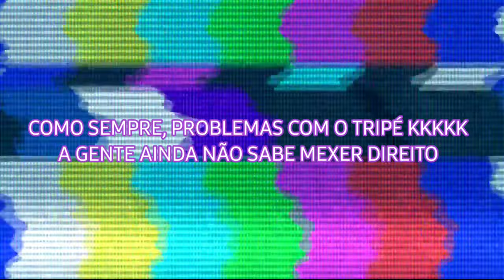Descomplicando o Blé 5- 7 Coisas que só pessoas iniciadas podem fazer | Vida de Yawo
Neste vídeo trazemos algumas coisas que somente pessoas feitas de santo podem realizar ou fazer dentro da Ile axé.
Ficha Técnica:
Roteiro: Isabel e Murilo Schelbli.
Edição: Isabel Schelbli.
Câmera usada para gravação: Nikon Coolpix A900
Aplicativo usado para edição: KineMaster Pro Diamante.
Aplicativos usados para criação de Thumbnail:Background Eraser, Picsart e Canva Pro.